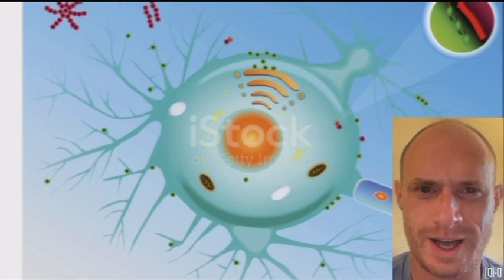ZOMBIE DANGER!!! (video by AI- cloned voice, cloned lip synch, content, media images, video images)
Just thought I’d try the AI to make a video about something on my mind.  Parasites, prions, and of course… ZOMBIES!!!  Actually it didn’t turn out half bad.  The AI probably did better on presentation than me actually.  I thought the AI did pretty good on the content and images too.  I will say my clone may be a bit flat on personality, but not half bad for real.